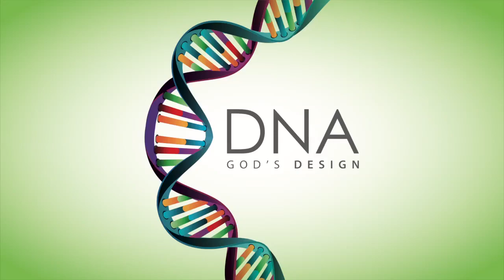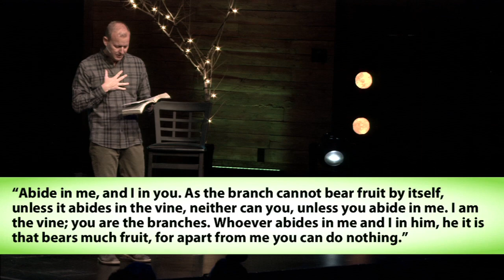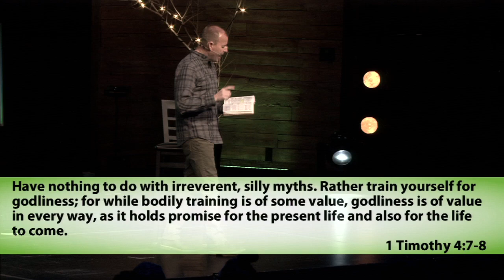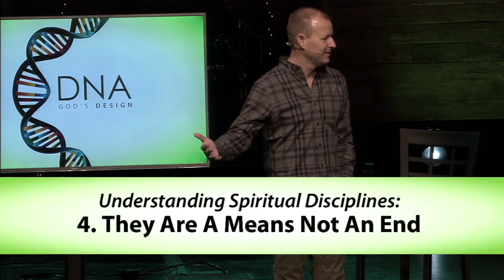DNA - Part 4: Abiding Through Discipline with Denny Henderson - Colonial Church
We are a family on a mission, helping people find and follow Jesus. At Colonial we are a beautiful mess of imperfect people being made new through Christ. Jesus calls us together as a community and sends us out into our world with hope and purpose.

In the simplest of terms, DNA is best described as “what makes you, you.” DNA is the genetic code that determines the characteristics of every living thing. Not only is this true in the physical world, but also in the spiritual world. We, as Christ-followers, have a code that determines who we are as disciples and as a church. In this series, we will explore our DNA as individuals and corporately as a church.

Got questions? Need prayer?